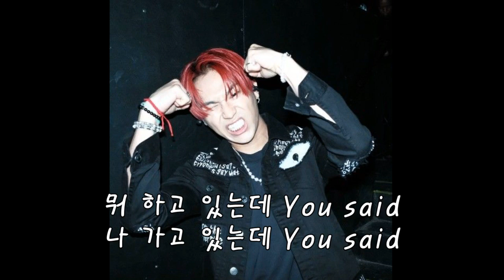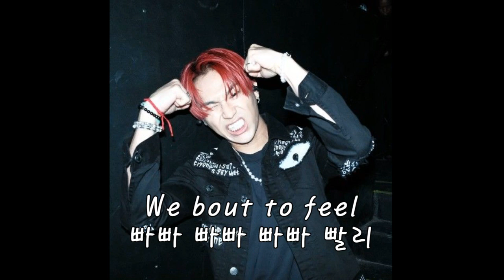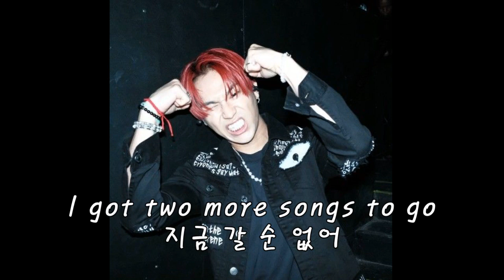Sik-k RSVP 가사자막